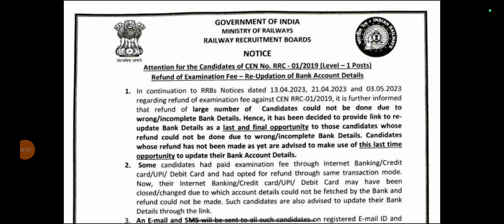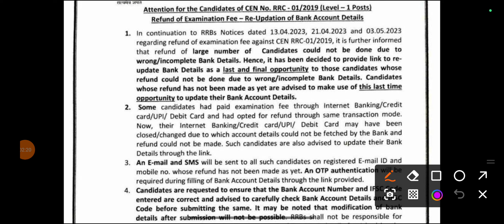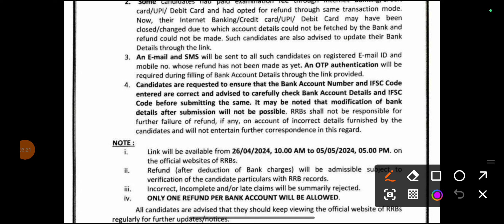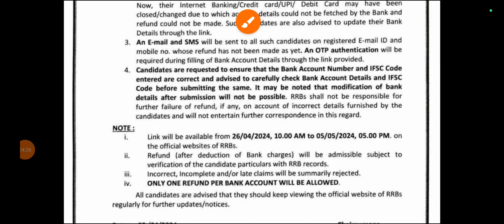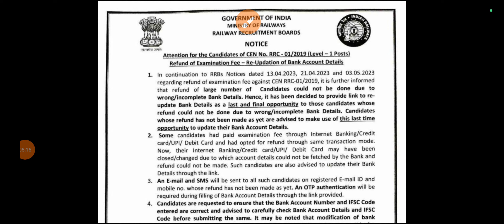Railway भर्ती बड़ी खुशखबरी Good News🔥रेलवे में अब सबका ₹400 & 250 वापस,FEE REFUND आ गया,Bank Modify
Railway भर्ती बड़ी खुशखबरी Good News🔥रेलवे में अब सबका ₹400 & 250 वापस,FEE REFUND आ गया,Bank Modify अभी छात्र तुरंत करें ये काम,BANK MODIFICATION LINK,RRB EXAM FEE REFUND OUT,किन्हें मिलेंगे 400,250 Fee Refund इनलोगो को नही मिलेगा,जल्दी करे ये कामRRC GROUP D FEE REFUND OUT

Total Railway Technician Form Fill Till Date
Top Safe Zone Railway Technician
Topic -
1. alp new vacancy 2024
2. railway group d new vacancy 2024
3. railway new vacancy 2024 update
4. rrc groud d syllabus 2024
5. railway group d syllabus
6. rrb technician new vacancy 2024
7. rrc technician new update
8. rrb technician new update
9. rrb technician new vacancy 2024 tamil
10. rrc group d new update today
11. rrb group d new vacancy
13. rrb group d
14. rrb group
new vacancy
15. rrb group d new vacancy
16. rrb group d new update
17. rrb group
new vacancy 2023 tamil
18. rrb group d new vacancy 2024 telugu
19. rrb group d new vacancy 2024 kab tak aayega
20. rrb group d new vacancy 2023 malayalam
21. rrb group d new vacancy 2023 syllabus
22. group d new vacancy 2024
23. group d new update
24. technician new vacancy
25. group d new joining salary
26. group d new joining
27. railway group d new vacancy 2024
28. rrb group d new vacancy 2024
31. rrc group d new update
32. rrb group d new notification
33. rrb group new syllabus 2024
41. railway group d syllabus 2024
42. railway group d syllabus in bengali
43. railway group d syllabus in telugu
44. railway group d new vacancy
45. technician new vacancy 2024 syllabus
46. technician new vacancy 2024 qualification
47. technician new vacancy 2024 kab aayega
48. technician new vacancy 2024 age limit
49. technician new vacancy 2024 update
50. technician new vacancy 2024 in bengali
51. technician new vacancy 2024 malayalam
52. technician new vacancy 2024 telugu
53. technician vacancy
54. group d vacancy 2024
55. group d vacancy 2024 west bengal
56. group d vacancy kab nikalegi
57. haryana group d vacancy 2024
58. railway group d vacancy 2024
59. rrb technician vacancy 2024
60. railway group d vacancy
61. bihar group d vacancy 2024
62. bssc group d vacancy 2024
63. bihar ssc group d vacancy 2024
64. railway new vacancy 2024 update
65. railway new vacancy 2024 RPF SI
67. railway new vacancy 2023 syllabus
68. railway new vacancy 2024
69. rpf si new vacancy
70. rpf si syllabus
71. rpf si cut off 2018
72. rrb group d new vacancy 2024
73. railway group d new vacancy 2024
74. rrb group
d new vacancy 2024
76. hssc group d new update today
77. rrc group d new update
78. rrb group d new notification
79. railway ntpc notification
81. railway new notification
82. railway technician notification
83. railway technician syllabus
84. railway technician age limit
85. railway technician batches
86. railway technician form start date
87. railway technician ka form kab se shuru hoga
88. railway je syllabus
89. railway je last date
90. railway je notification date
91. railway alp salary
92. railway group d salary
93. railway ntpc kab aayega
94. railway rpf notification
95. railway new vacancy
95. railway station Master job
96. railway preparation with private job
97. railway wallah
98. sk jha batch start date
99. railway best zone
100. group d vacancy last date
101. rrb alp 2018 total form fill up zone wise
102. alp total vacancy 2018 zone wise
103. alp vacancy list 2024
104. technician trade wise vacancy 2024
105. technician zone wise vacancy 2024
106. rrb technician zone wise vacancy
107.
rrb technician pcm vacancy
108. alp vacancy increase news

109. alp total vacancy
110. rrb alp total form fill up zone wise 2024
111. rrb alp total form fill up zone wise
112. rrb kolkata alp total form fill up
113. loco pilot vacancy 2024
114. loco pilot vacancy 2024 form fill mp
115. loco pilot vacancy 2024
116. loco pilot vacancy 2024 form fill cg
117. loco pilot vacancy 2024 jankari
118. railway group d exam 2024
119. upcoming railway vacancy 2023-24
120. rrb technician form fill up 2024
121. mp loco pilot vacancy
122. rrb alp safe zone for sc category
123. rrb alp form fill up online problem
124. assistant loco pilot form fill up
125. alp technician form fill up
126. rrb new vacancy 2023
127. rrb bangalore alp total form fill up
128. everyday new alp vacancy
129. rrb alp vacancy
130. how to download rrb alp notification 2024
131. rrb alp 2024
132.rrb alp safe zone for sc category
Thanks 🙏